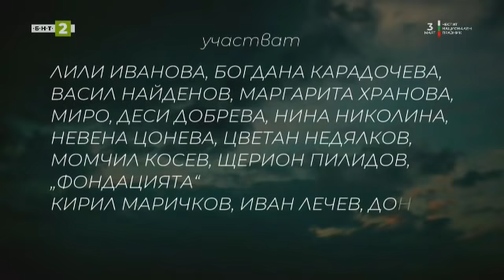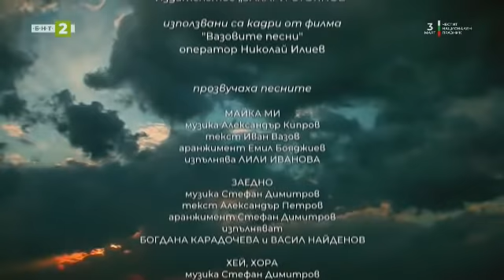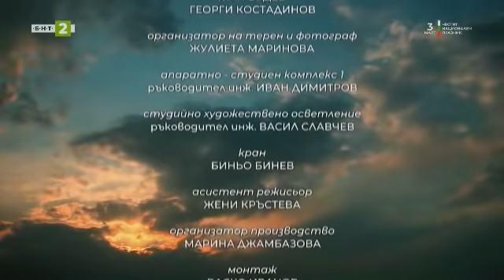Честита Свобода – 03.03.2022 по БНТ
Гледайте предаването на Българската национална телевизия “Честита Свобода!“ на 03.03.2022!